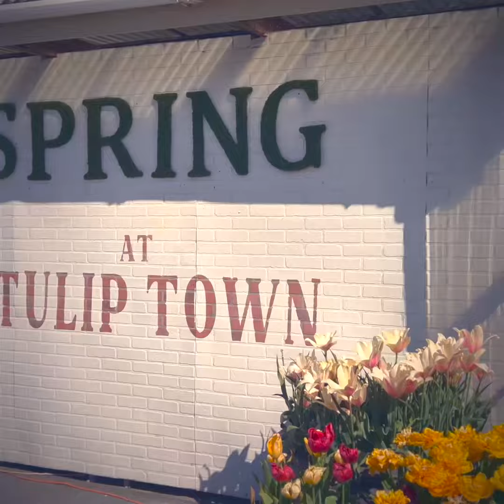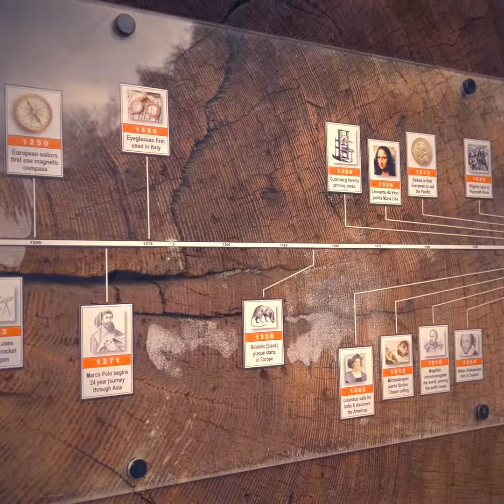Tulip Town, Fidalgo Island, La Conner